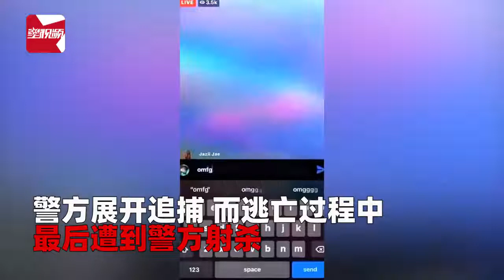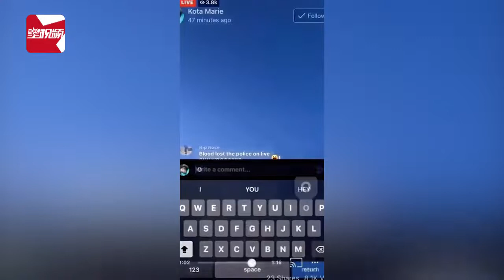美国男子直播逃避抓捕过程时遭警察射杀，3万人在线观看死亡画面